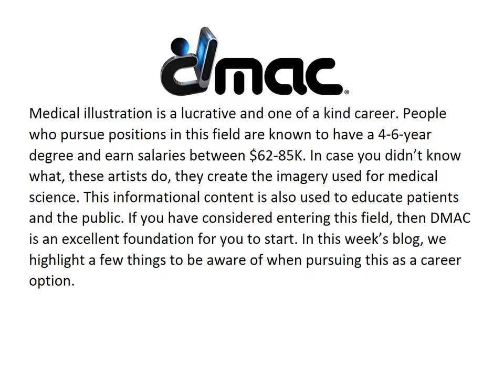Illustrators in the Medical Field | DMAC | Boca Raton, FL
Digital Media Arts College | Medical illustration is a lucrative and one of a kind career. People who pursue positions in this field are known to have a 4-6-year degree and earn salaries between $62-85K. In case you didn’t know what, these artists do, they create the imagery used for medical science. This informational content is also used to educate patients and the public. If you have considered entering this field, then DMAC is an excellent foundation for you to start. In this week’s blog, we highlight a few things to be aware of when pursuing this as a career option.